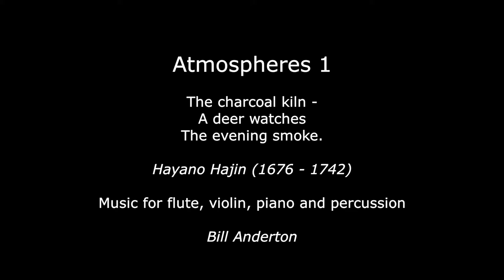The Charcoal Kiln: Music for Meditation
One of a series of 'Atmospheres', painting with music, based on haikus by Japanese masters, this one by Hayano Hajin (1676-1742):

The charcoal kiln –
A deer watches
The evening smoke

For flute, violin, piano and percussion.